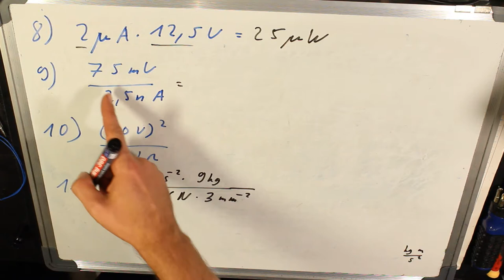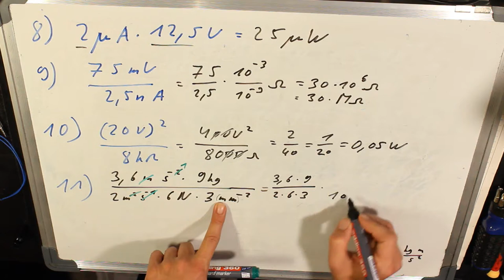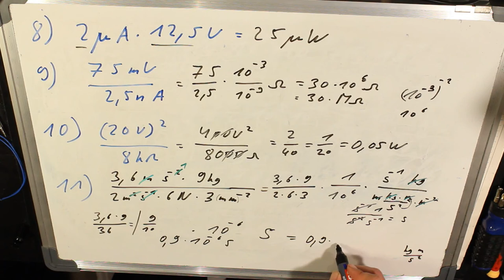2 Übung Dezimalfaktoren und Zehnerpotenzen umrechnen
2 Übung Dezimalfaktoren und Zehnerpotenzen umrechnen
Super Formelsammlung zum Nachschlagen

(Anzeigen)